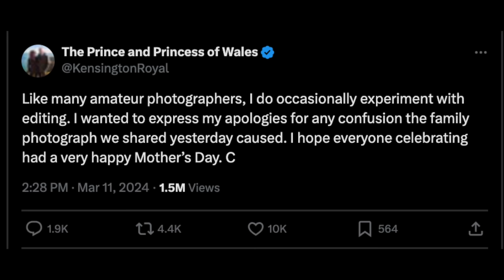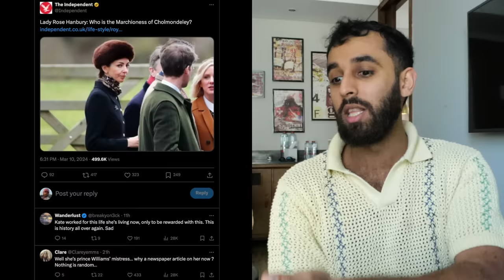PRINCE WILLIAM ROSE HANBURY AFFAIR BACK IN SPOTLIGHT, KATE MIDDLETON PUSHED OUT? PALACE CAR CRASH